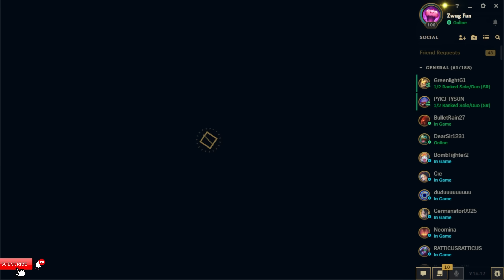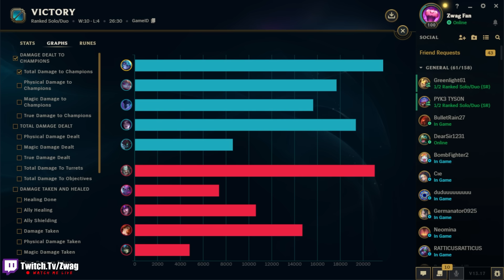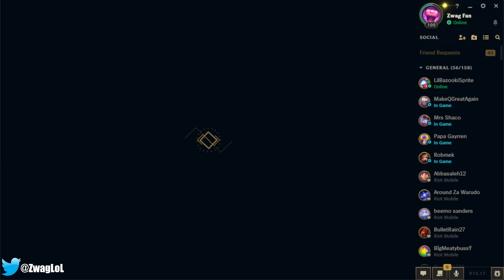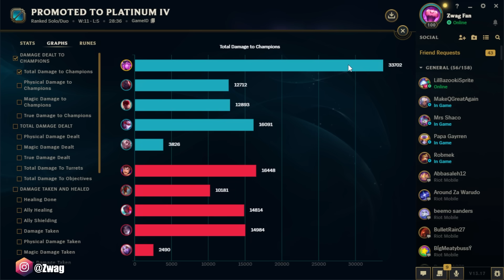2 HOURS OF ZWAG DESTROYING GOLD ELO! (GOLD TO PLAT MID LANE CLIMB)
2 HOURS OF ZWAG DESTROYING GOLD ELO! (GOLD TO PLAT MID LANE CLIMB)
League of Legends season 13 Mid Lane Gameplay!